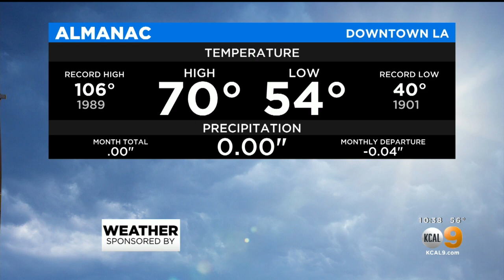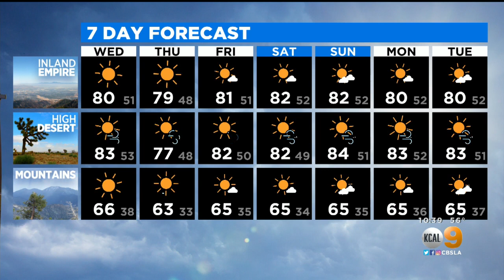Evelyn Taft's Weather Forecast (April 6)